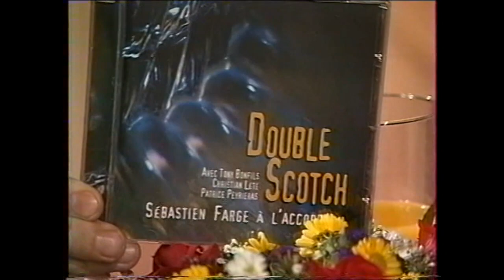Sébastien FARGE "La Pétillante" FR3 LCA 1999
Sébastien FARGE "La Pétillante" de S.Farge & Gavand - Emission: "Soufflets c'est jouer"  FR3 LCA 1999 - Archive vidéo de Alberto GARZIA